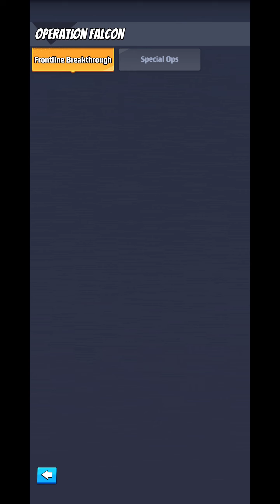TUTORIAL CLEAR FRONTLINE BREAKTHROUGH LEVEL 33 THE LAST WAR